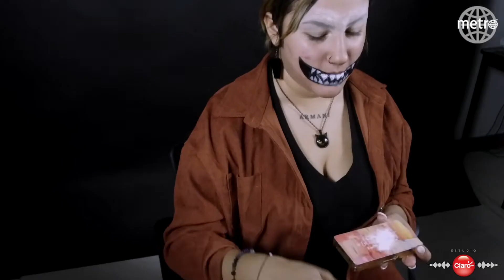¿Te quieres maquillar en Halloween? Tutorial de maquillaje para la noche de brujas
La maquillista Keisha Pérez te explica como hacerte un maquillaje de payaso escalofriante para la noche de Halloween.

Síguela en Facebook e Instagram como @keishart.makeup